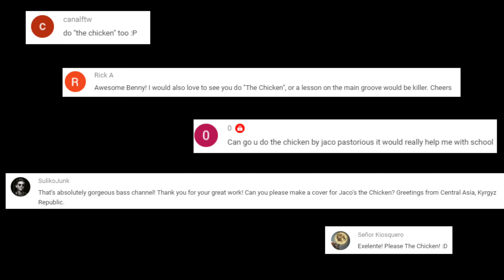Jaco Pastorius Big Band - The Chicken [BASS COVER] - with notation and tabs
Hey, we're back. =)
Did you miss me? I missed you. Hope this is a nice "I'm sorry" gift to all of you for my time away. See the previous video for a bit of an explanation on that.

More Jaco! This is my personal favourite version of The Chicken, live from Japan, 1982. All the funky jaco lines and ideas, rolled into one. And fantastic solos from Bob Mintzer (t sax), Othello Molineaux (pan), and Randy Brecker (tp). Also really funky, musical drumming from Peter Erskine.

Gear/settings/applications:
- 2011 Fender American Deluxe Pbass
- D'Addario nickel medium gauge strings
- Pickup knob: Full back
- Treble: mostly off
- Bass: slightly boosted
- Avalon U5 D.I.
- Fireface 800 interface
- Lifted into Sibelius 7.5 using "Transcribe!" for playback.
- Recorded into Protools 11
- Video editing in Final Cut Pro X.
- Camera: Panasonic Lumix GH5. 12-35mm lens.